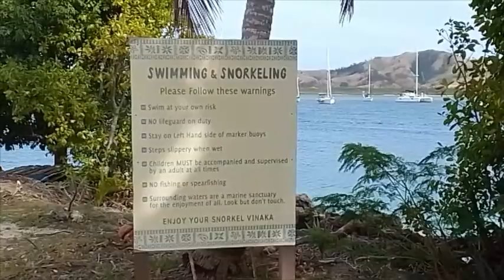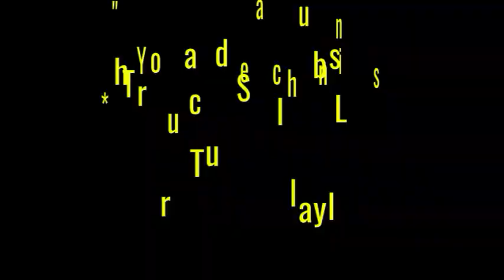GLYWO500 - Glimpses of Fiji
Join the GLY World Odyssey participants as some are in Vuda Marina in Nadi and then the whole fleet meets at Musket Cove Marina & Resort in the Mamanucas before their passage to New Zealand. Filmed in October 2022